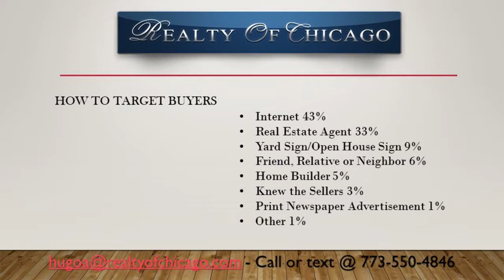4 Br 2 Ba house with 2 bedroom basement for sale in Cicero Il 60804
JustListed CiceroHomes RareOpportunity MonthlyRentIncome RealEstateInvesting - Call, text Hugo 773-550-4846- This 2500 square foot bungalow brick house sits on a 4158-square foot lot. It features 4 bedrooms, 2 bathrooms, living room, kitchen, dining room, huge yard and 2 car garage. EXTRA BONUS!!! Rent out the full finished basement. 2-bedroom, 1 full bath, kitchen, living room, dining room.